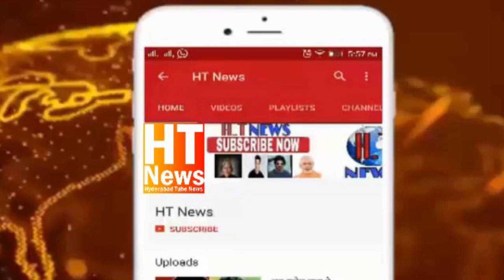100 Admi Keh Dawat 26,000 Hazar Meh Banquet Hall Keh Sath Charminar Hotel Keh Janib Se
100 Admi Keh Dawat 26,000 Hazar Meh Banquet Hall Keh Sath Hotel Charminar Keh Janib Se

Charminar Hotel & Fast Food inaugurated at Bahadurpura opposite Zoo Park Hyderabad.